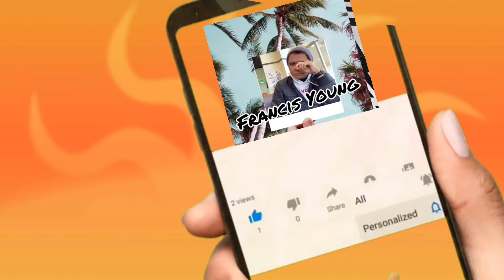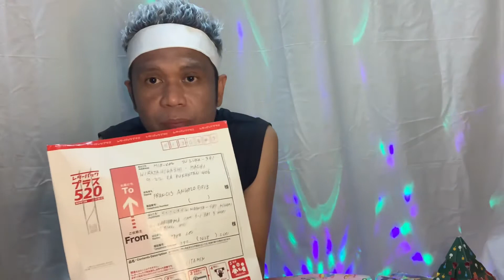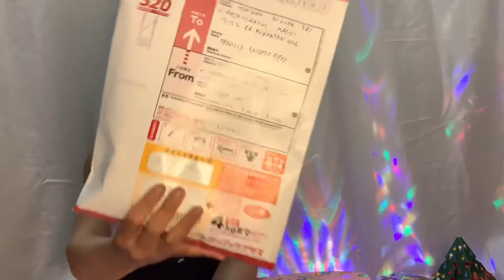Unboxing | Skin care | Collagen | Tim and Vena Adventures Gift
This is my unboxing of gifts from my friend @TimVenaVlog  from Singapore and skin care products and sample collagen from Leo Perez @fordays.jp